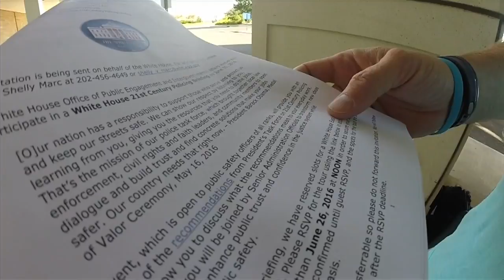Kenyon Police Chief Heads to Washington D C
Kenyon Police Chief Lee Sjolander, is heading to Washington D.C. to take part in a national conference on 21st century policing. We caught up the chief, who's well known for his social media presence just before he boarded his flight at the Rochester, Minnesota International Airport.